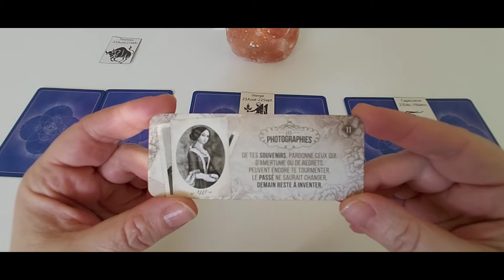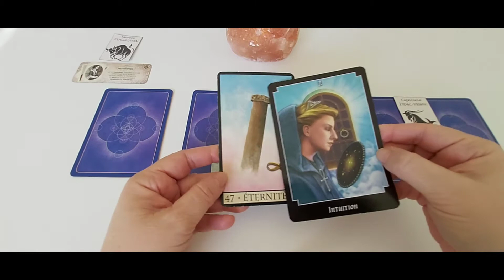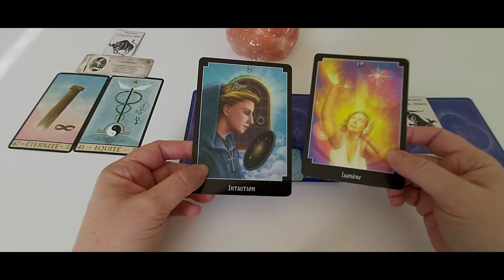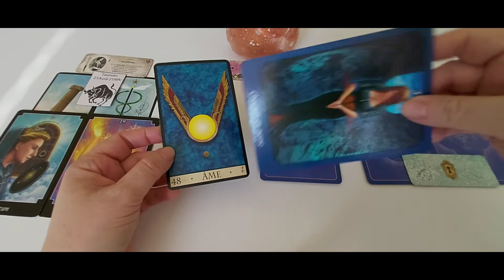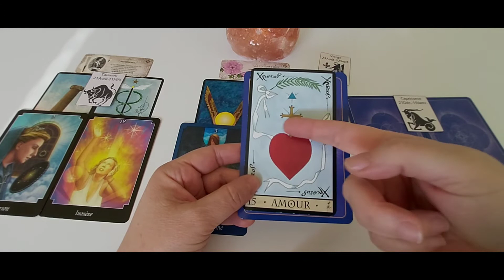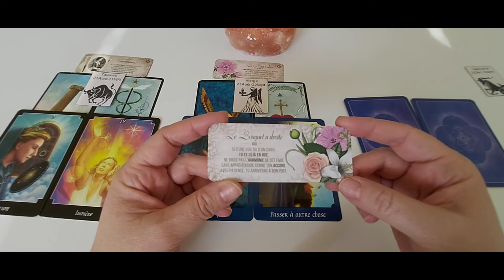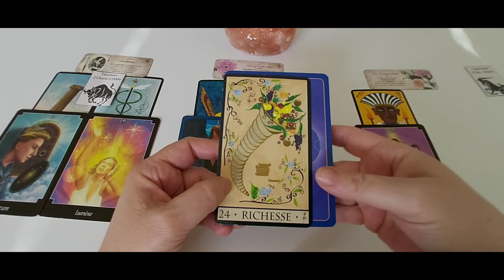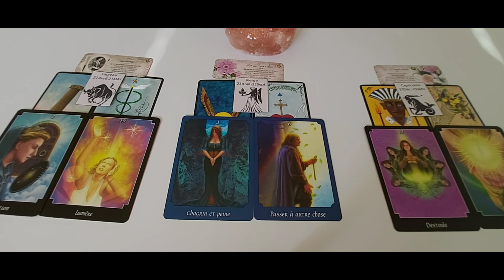Les signes de Terre - semaine du 3 au 9 janvier : capsule hebdo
Timing :
- Taureau : 00:29
- Vierge : 08:57
- Capricorne : 17:50

A bientôt. ❤️🙏